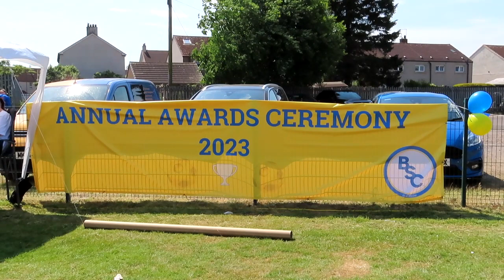BSC Glasgow Annual Awards 2023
BSC Glasgow Annual Awards celebrate at Peterson Park Gala
Here's a summary of what happened on the day